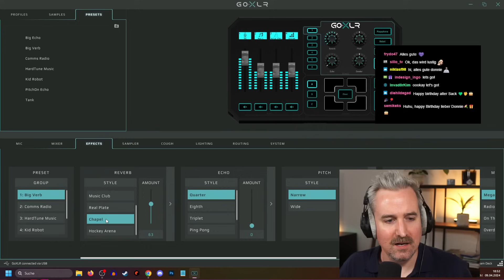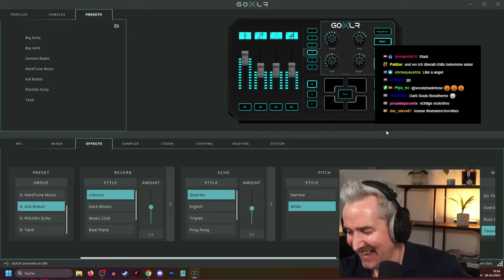So habe ich meinen 40. Geburtstag verbracht..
Donnie (40) entdeckt zum ersten Mal Soundeffekte.